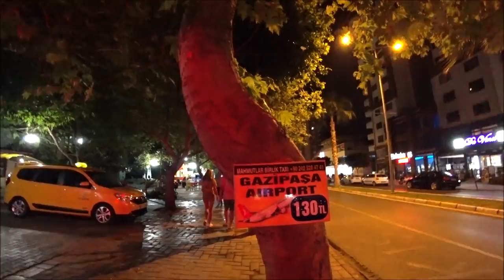Турция: Где живут иностранцы в Аланье. Цены на симки. Карта на автобус. Махмутлар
Махмутлар является одним из раонов Аланьи, где любят отдыхать, а такж епроживает много иностранцев

ℹ️ Facebook
Русская группа на фэйсбуке